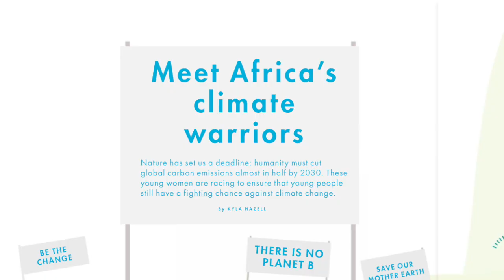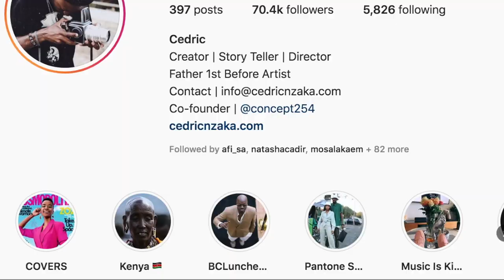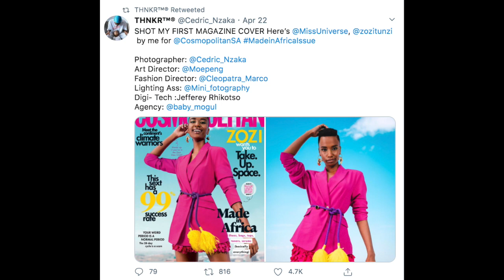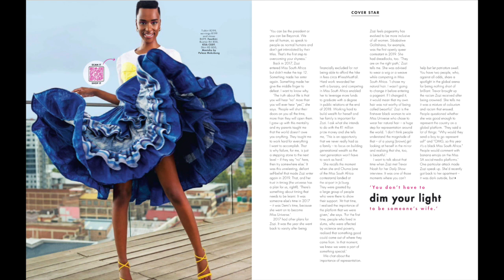5 reasons to love Miss Universe's Cosmopolitan cover | AfricaMonth | Full review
Miss Universe, Zozibini Tunzi, is the cover girl for Cosmopolitan South Africa's May issue! I thought I should give my two cents on the many reasons to love this issue, especially because it's in celebration of Africa month :)

Let’s connect!

Keen to collaborate?

S’nothando